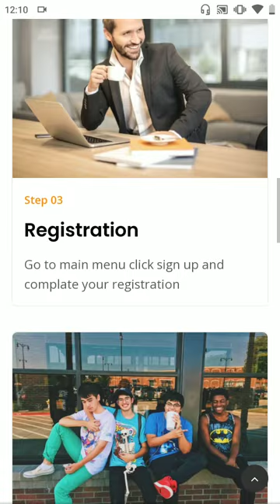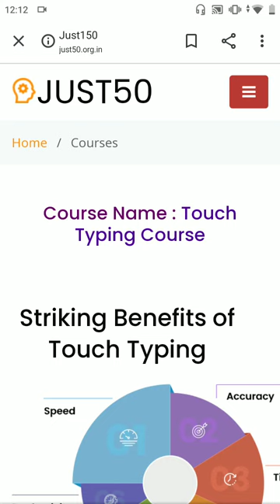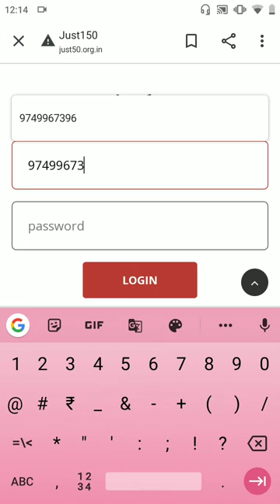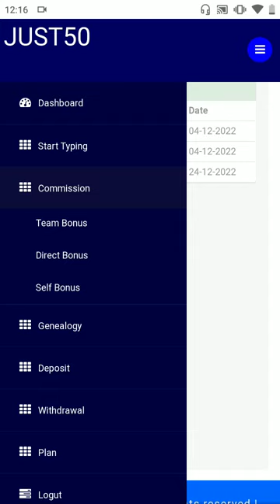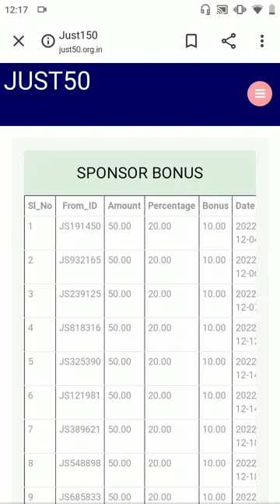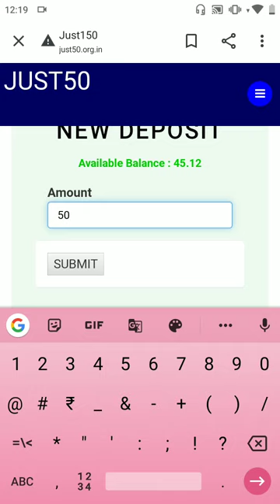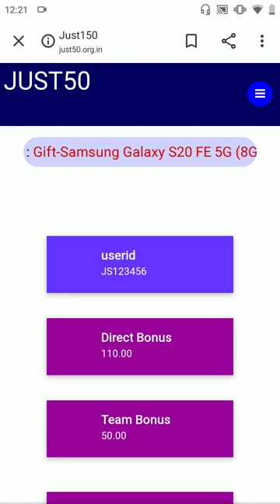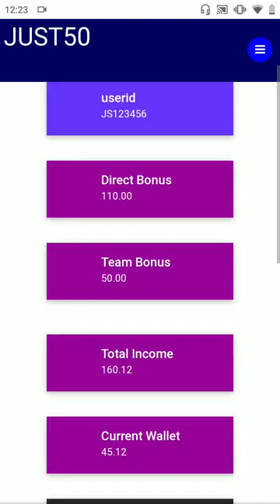Online typing job|| How to earn online from home|| online data entry job 3#online data entry job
Online typing job|| How to earn online from home|| online data entry job 2023.
this is one of the best online data entry job site in 2023.
ekhane member ship hoyar por apni unlimited earning korte parben.
online data entry job 2023
online earning
captcha typing
best data entry site